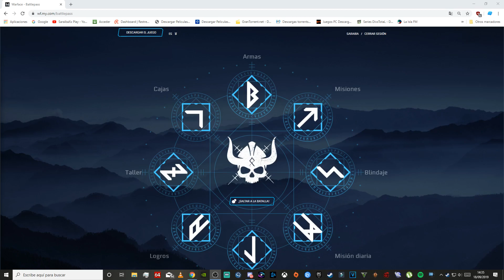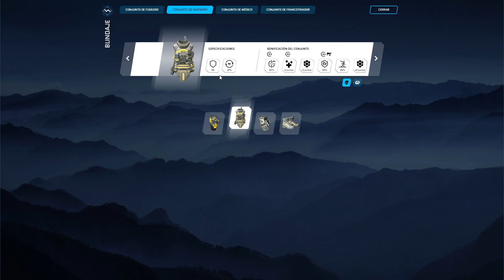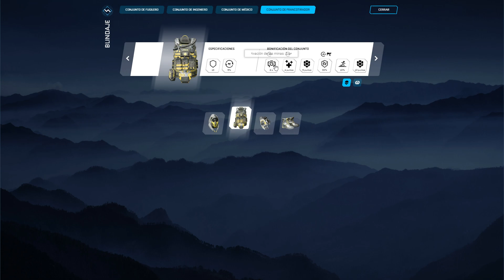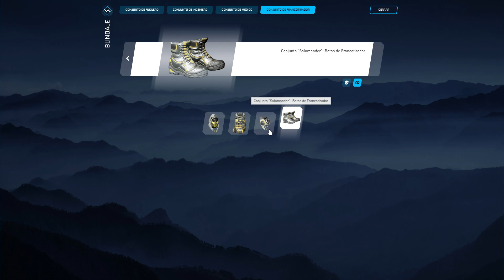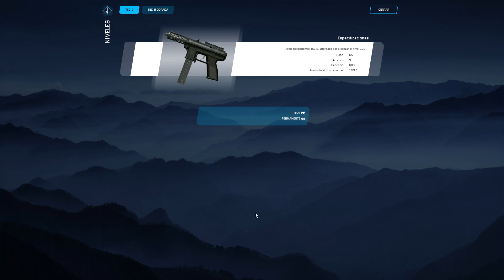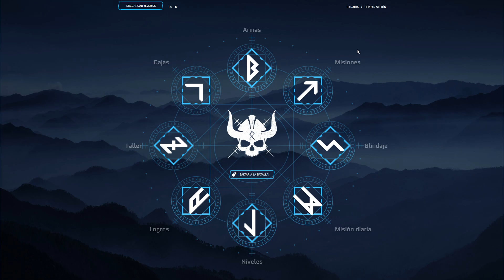WARFACE / NUEVO PASE DE BATALLA / BERSERK YA DISPONIBLE / IMFORMACION / WARFACE ESPAÑOL PC PS4 XBOX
▬▬▬▬▬▬▬▬▬▬▬ஜ۩۞۩ஜ▬▬▬▬▬▬▬▬▬▬▬▬▬
 ▓▓▓▒▒▒░░░ ＬＥＥＲ ＤＥＳＣＲＩＰＣＩＯＮ░░░▒▒▒▓▓

 CODIGO   (  SARAIBAXX    )

PARA GANAR DINERO GRATIS DESDE EL PRINCIPIO :)

QUIERES JUGAR GRATIS ENTRA AQUI! : [USERBAR=

Espero que os guste Gente :)Si no Eres Sub A que esperas :) No te olvides del Like :) y Comparte :)

YO COMPRO JUEGOS AQUI !!!

Usa mi código para tener un descuento en tus compras !!! SARAIBAXX

QUIERES CONSEGUIR SKINS O DINERO CON TU PC ?! ENTRA AQUI E INICIA TU CUENTA